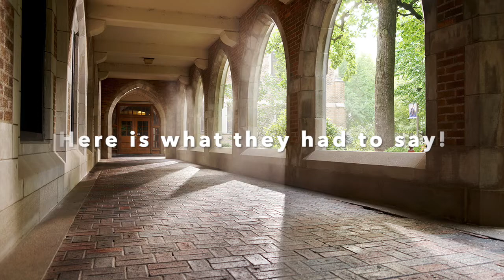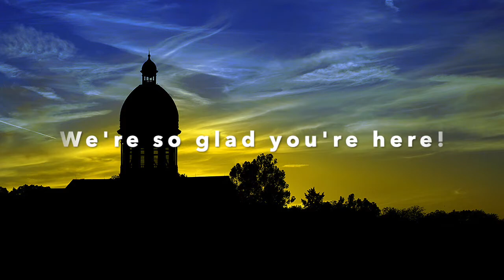Best reasons to study music at Augustana College!